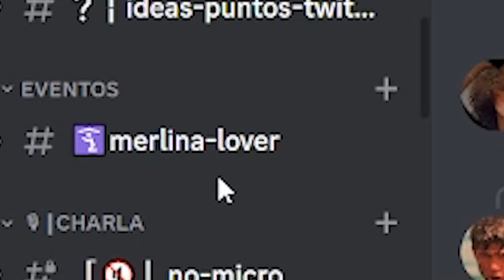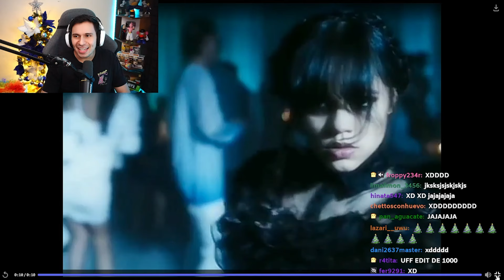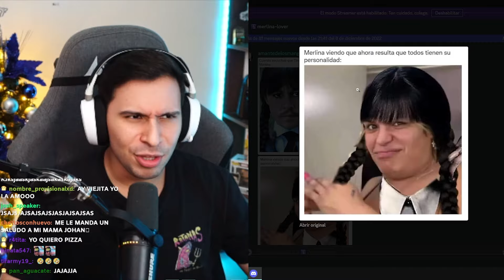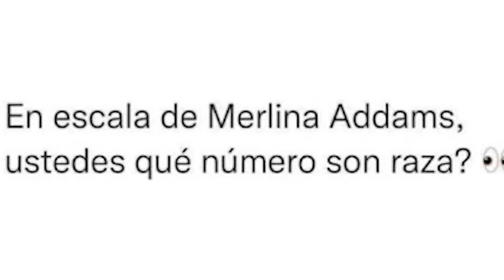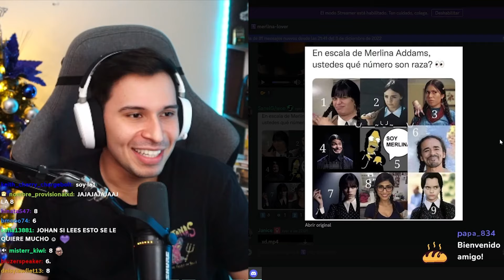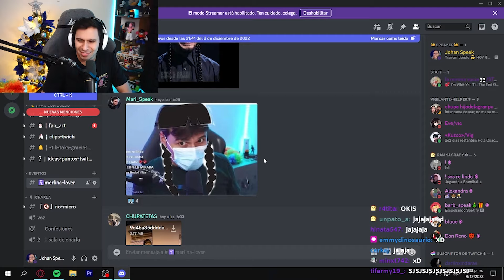GENTE OBSESIONADA CON MERLINA 🤨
En este video veremos algunas personas, que se han obsesionado con merlina, o Wednesday. Gente obsesionada con Merlina 🤨